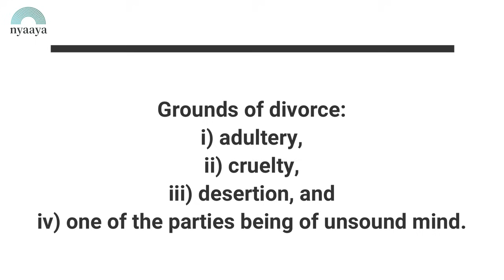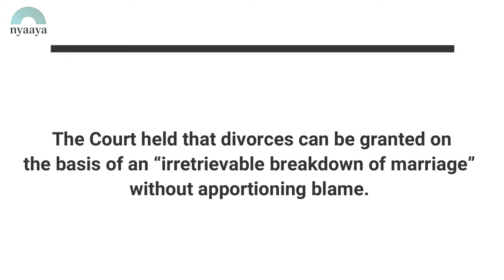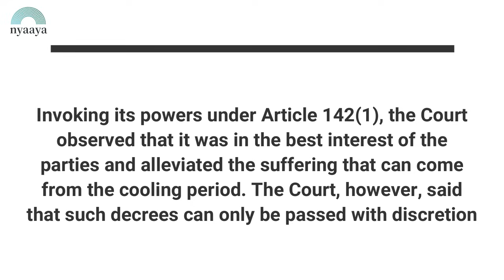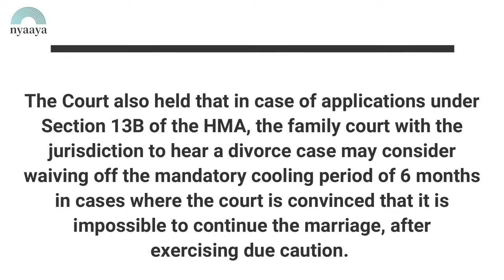MeraKanoon Can You Get A Mutual Divorce in India Without Going Through a Cooling Period?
Project supported by Coal India.

For more information about Marriage and Divorce, you can read our explainers under this theme

विवाह और तलाक के बारे में अधिक जानकारी के लिए, आप इस विषय के अंतर्गत हमारे व्याख्याकारों को यहाँ पढ़ सकते हैं

YouTube Creator: @legalcurrent